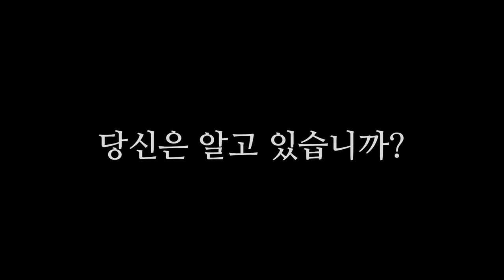PKMN(K) - G. Pocket Monsters 2017-n. 12-w. 21-il G.! 1-cha Main-Y. G.-gae!(Take 1)(12-06-17)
Full Title: Pokemon(K) - Geugjangpan Pocket Monsters 2017-nyeon 12-wol 21-il Gaebong! 1-cha Main-Yegopyeon Gong-gae!(Take 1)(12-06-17)